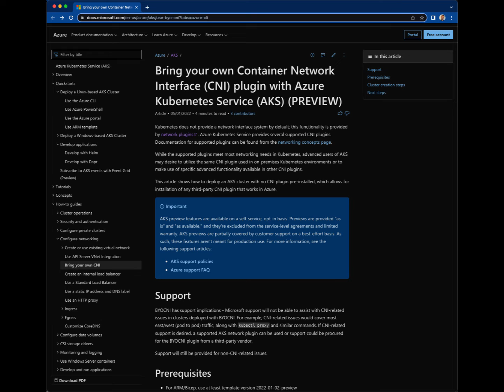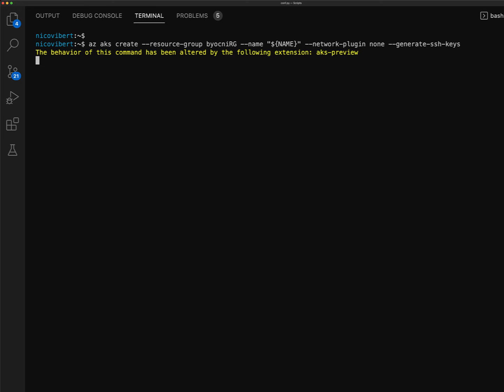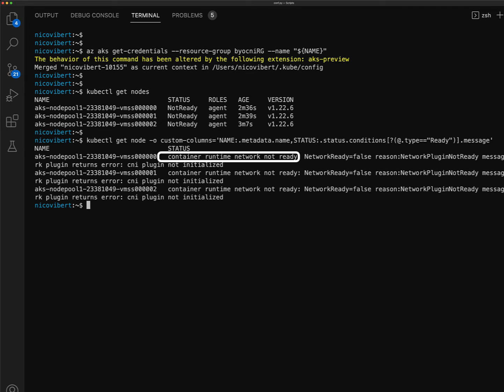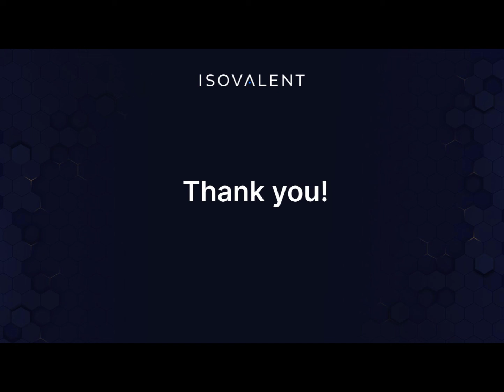AKS Bring Your Own CNI (BYOCNI) and Cilium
In this short video, Senior Technical Marketing Engineer Nico Vibert walks through the new model to deploy clusters on AKS without a CNI to ease the installation of CNIs like Cilium.